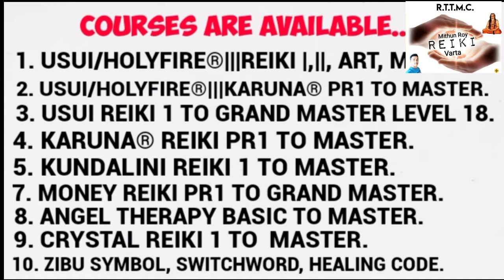lungs সুস্থ্য রাখতে এই healing কোড ব্যবহার করুন holyfire3reikiclassinkolkata Healing code for lungs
Mixmusic369
  UC7mdMGXOfVXCFaMrYRs5FKg

🔥🔥🔥উসুই/হোলি ফায়ার®|||রেইকি🔥🔥🔥

            1day class online

💐💐💐উসুই রেইকি💐💐💐

👉Usui reiki 🌺🌺🌺🌺🌺
💐1st degree
🌻2nd ডিগ্রী...
36 মিনিটের ফুল বডি প্র্যাক্টিস...

👉Crystal reiki 🌹🌹🌹🌹🌹
👉ক্রিস্টাল রেইকি

👉Karuna®reiki 🌻🌻🌻🌻🌻
💐করুনা ®মাস্টার্স.

👉Angel therapy 🧚‍♀️🧚‍♀️🧚‍♀️🧚‍♀️🧚‍♀️🧚‍♀️

👉Money reiki

👉switchword...

(ICRT) USA.